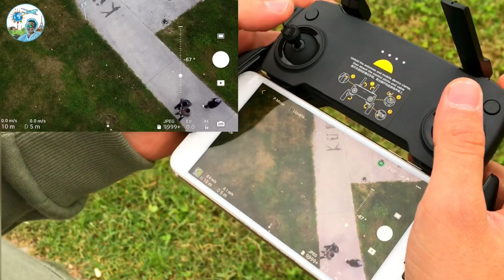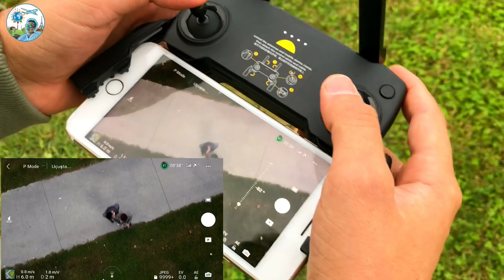4000₺ DRONE ALDIM / DJI MAVIC MINI DRON İLK TEST SÜRÜŞÜ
Herkese selamlar , ben Can Kil. Bugün 4000 tl karşılığında aldığım Djı Mavic Mini 'yi sizlerle tanıştırıyorum. Djı Mavic Mini Combo kutu açılış videosunu merak edenler için düzenledim. Çektiğim vloglarda artık insansız hava aracım ile daha farklı açılardan kaydetme şansı bulacam. Video hakkında düşüncelerinizi yorumlara bırakmayı unutmayın.  Instagram 'dan sormak istediğiniz soruları cevaplıyorum. Diğer hafta perşembe günü yine burada saat 18.00 'da rötarsız bir şekilde  görüşmek üzere. Video altına yorumlarınızı beğenilerinizi bekliyoruz.

DJI , DJI Mavic Mini , Djı Mini 2 , Drone ile Video Nasıl Çekilir , Drone İnceleme ,  Djı Mavic Mini Çekim Modları , Ehliyetsiz Drone , Djı Drone Modelleri , Mavic Mini Videoları , 249 Gram Drone , Akıllı Uçuş Modları , En Küçük Ehliyetsiz Drone , Djı Mavic 2 mesafe testi

İZLEMEK İSTERSENİZ DİĞER VİDEOLARIMDAN BAZILARI...